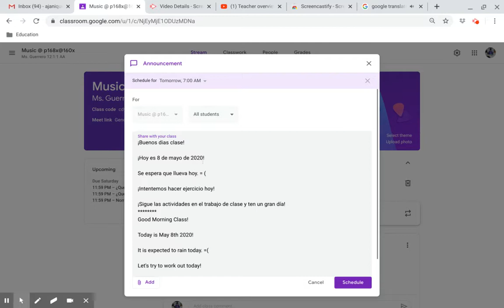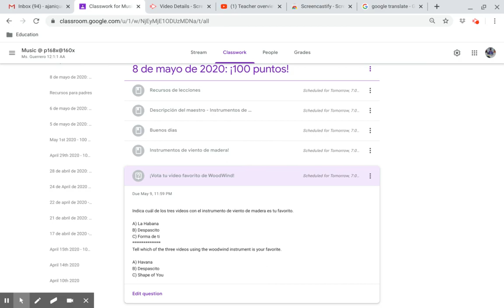Descripción del maestro - Música de instrumentos de viento de madera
Esta descripción general de la lección es parte de una lección de música de aprendizaje remoto para estudiantes de primaria. Este video está destinado a niños.